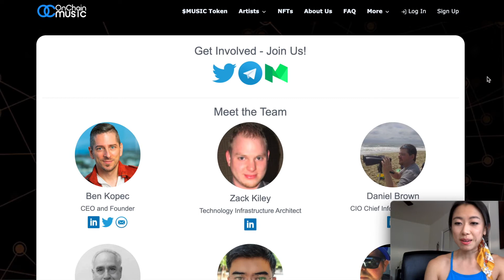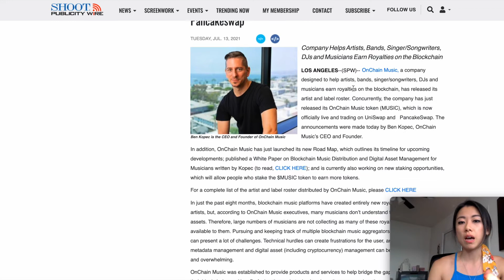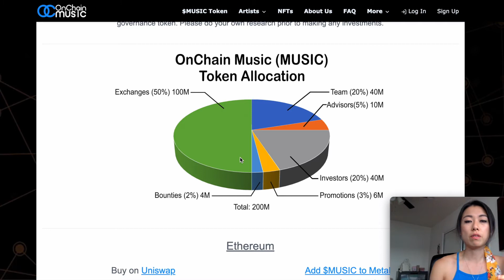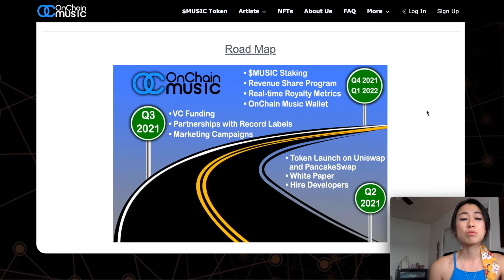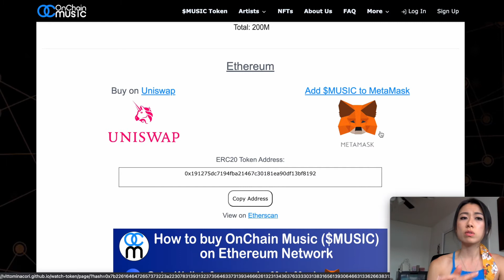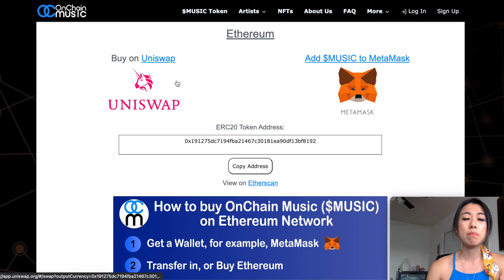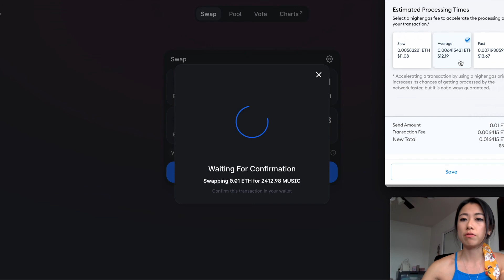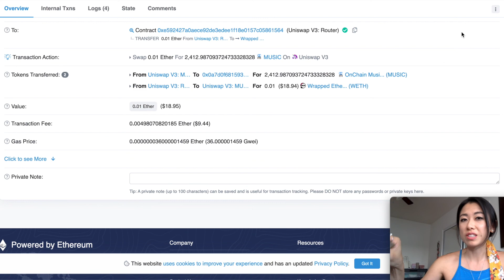$MUSIC Token - New Launch from OnChain Music!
I'm excited for the launch of OnChain Music's $MUSIC token and roadmap for revenue sharing/staking and more.

Follow me on TW: @notcryptofa